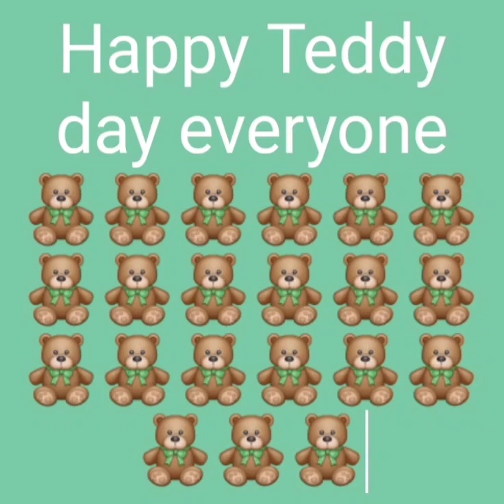Happy Teddy day everyone🧸🧸🧸🧸🧸🧸🧸🧸🧸🧸🧸🧸🧸🧸🧸🧸🧸🧸🧸🧸🧸🧸🧸🧸🧸🧸🧸🧸🧸🧸🧸🧸🧸🧸🧸🧸🧸🧸